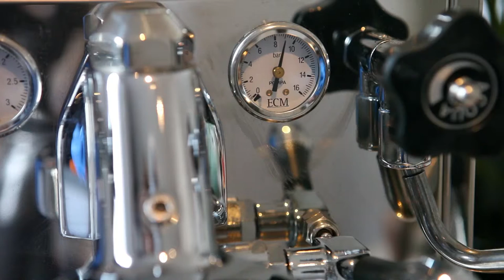How to make a coffee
Yes, its not perfect but delicious.